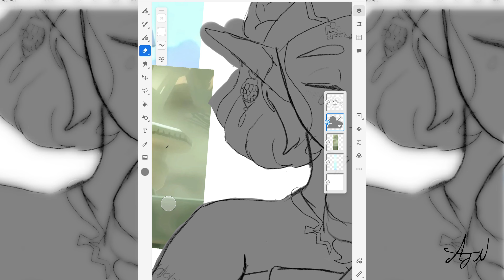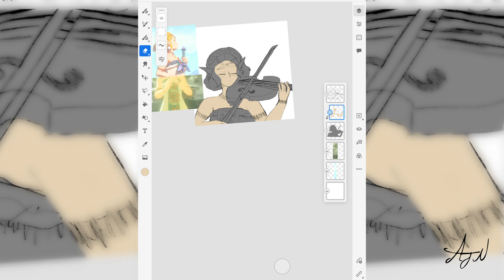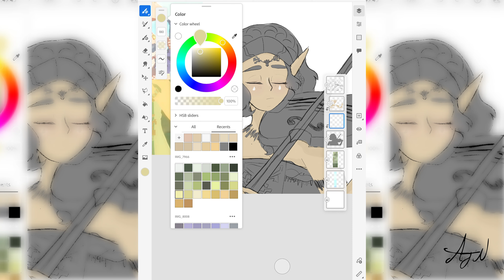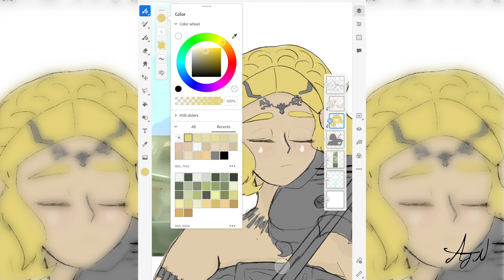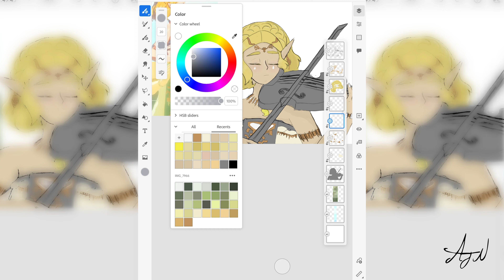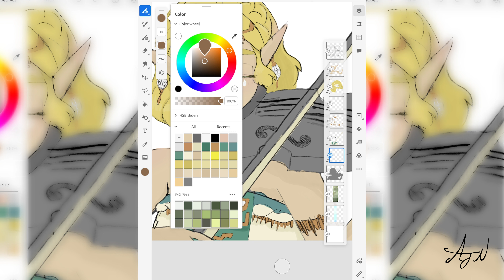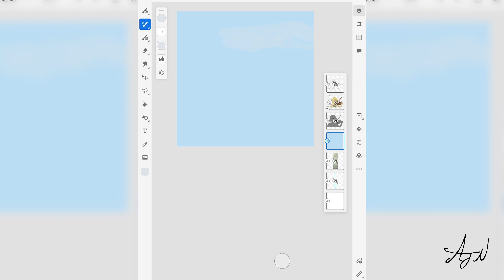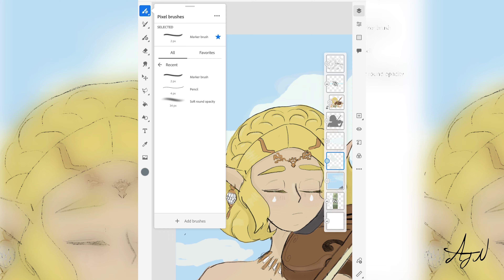"Violin of the Kingdom" Speed Paint Timelapse | Zelda Playing Violin | Tears of the Kingdom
I love playing the violin in my freetime, and drawing Zelda.  Why not do both?This one is Zelda from Tears of the Kingdom playing the violin.  "Violin of the Kingdom".

Song: Tears of the Kingdom by GameChops

ABOUT ME:

Hi everyone, my name is Lex and I'm 13.  I love the Zelda games and storylines, and I absolutely love drawing.  I hope you like my drawings!